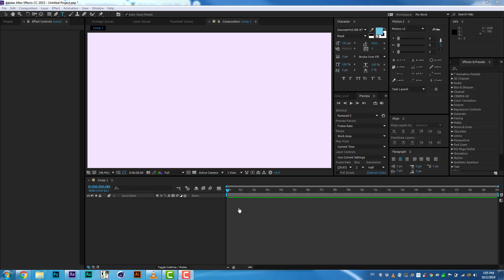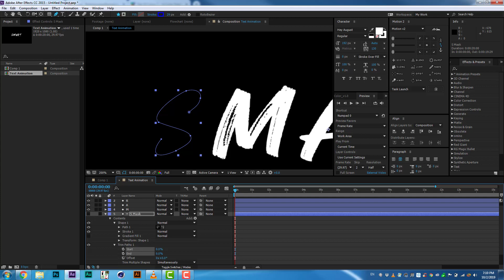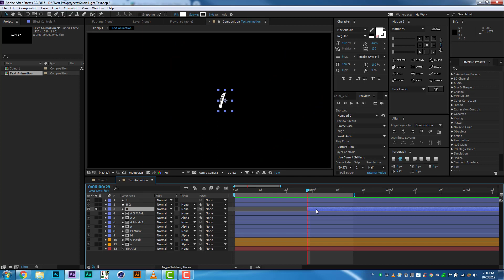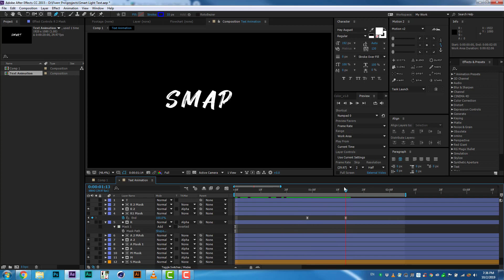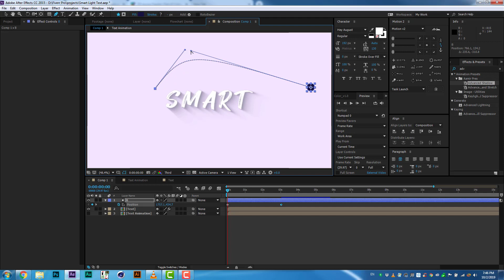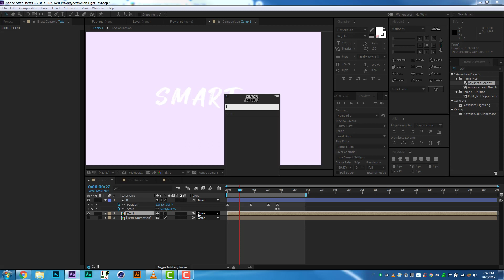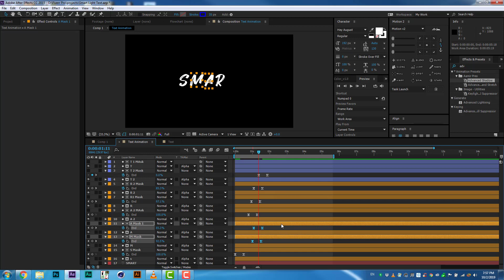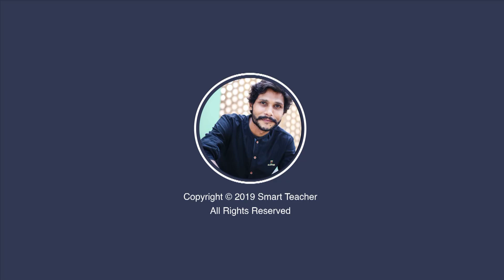Light and Shadow Speed Art After Effects Animation 10 days with after effects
Smart Teacher from Aamir Productions